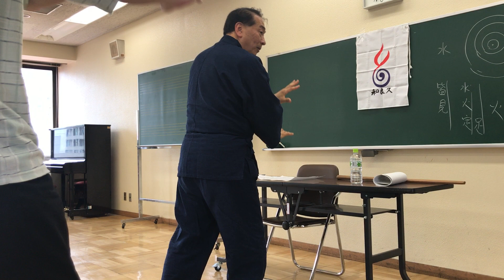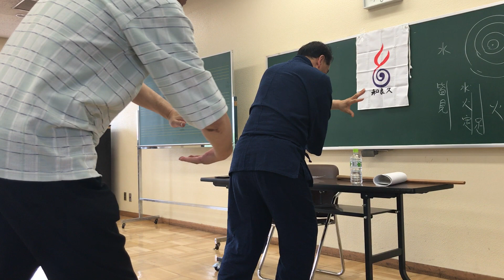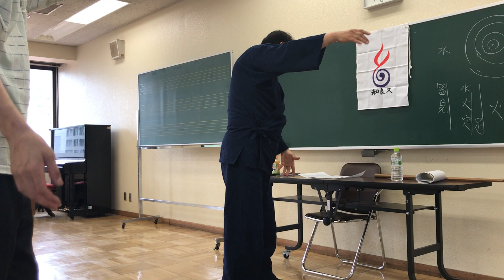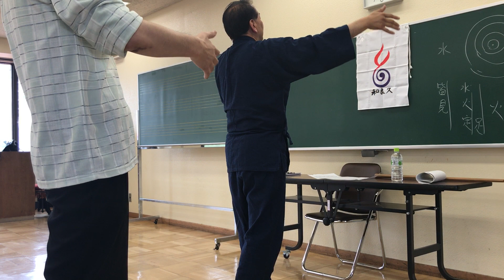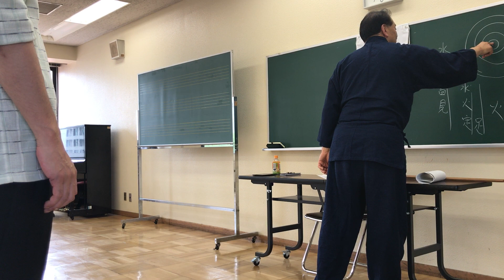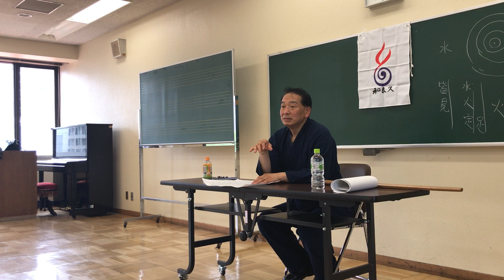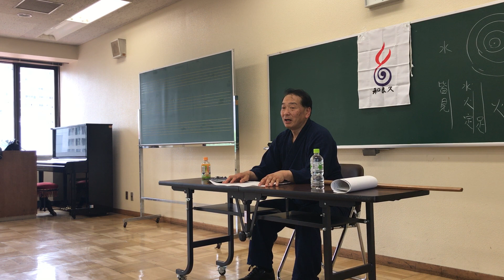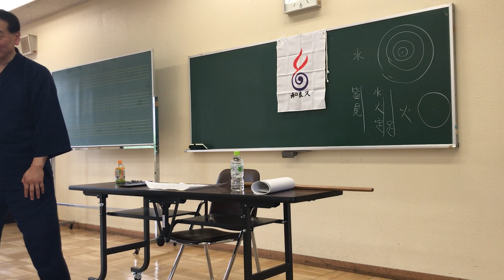② 第6回東京 前田先生ことたま実技指導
ことたま実技